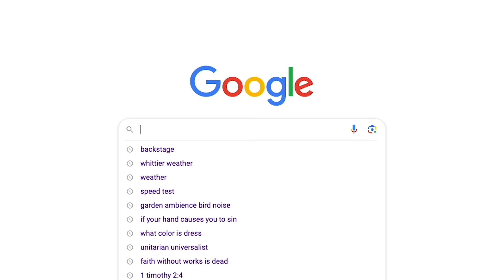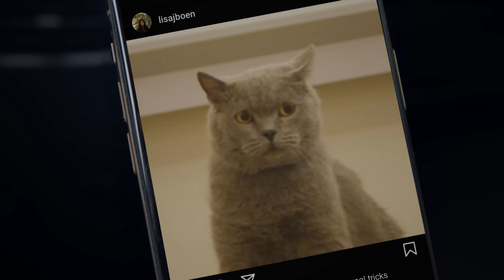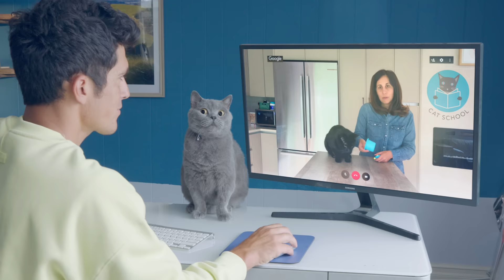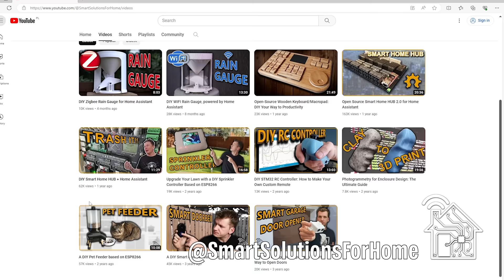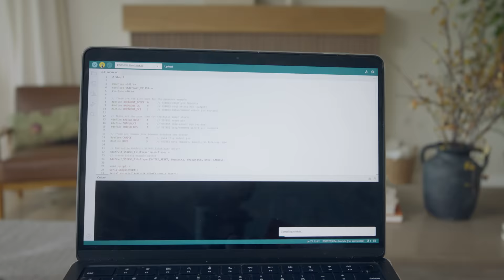I Taught My Cat to Play Mozart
Thanks to Julie for her training tips: /@CatSchool
Thanks to Evan for his insight as Veterenarian:@dr.evanantin

Thanks to everyone who helped with the video:
Evelina Soloviova, Rhys, Michelle, my boys, Plumeria and Joo Yun MIn, Andalyn, Claudia